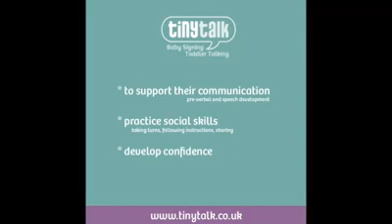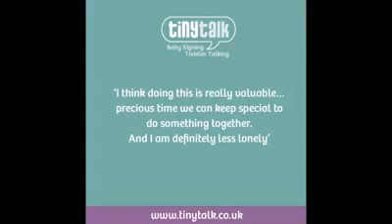Welcome to TinyTalkTV!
You'll be so pleased that you did!